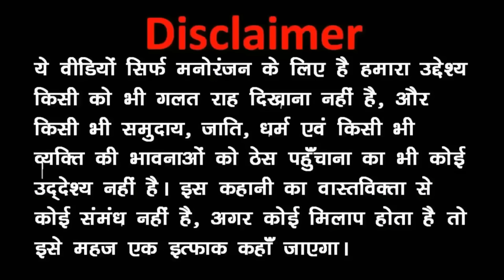MY JOKE OF - Kala Kaddu Phas Gaya ( काला कद्दू फस गया ) | Kala Kaddu, Gora Kaddu & Takla Neta Comedy